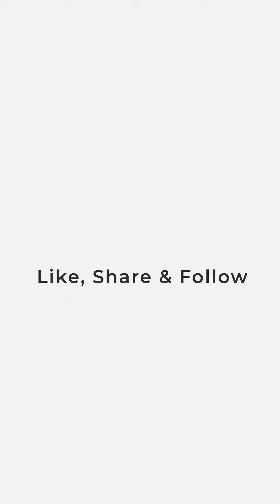Dance Guru Remo D’Souza Mobbed by His Fans Caught Media